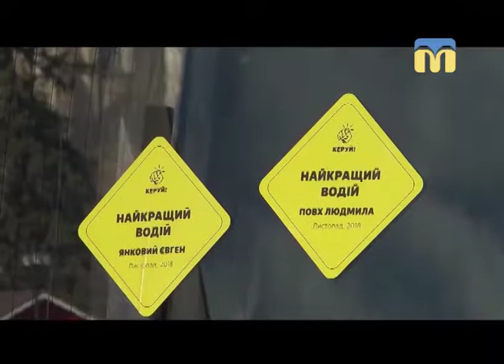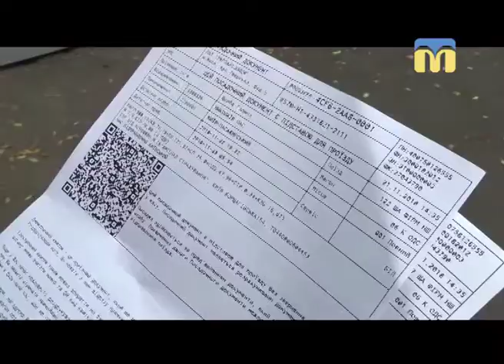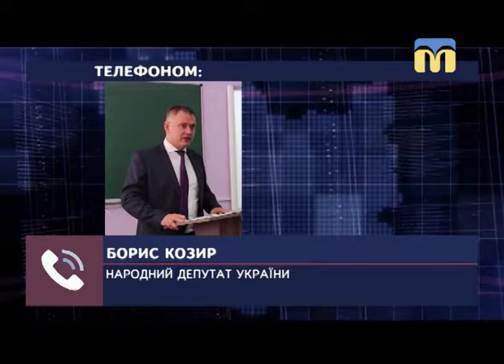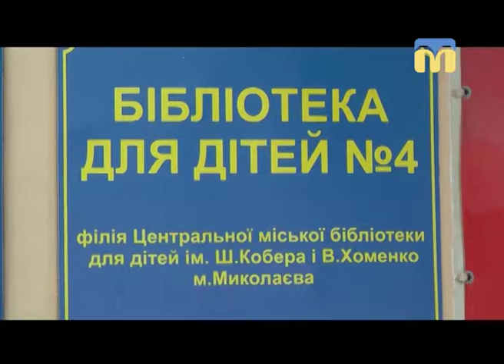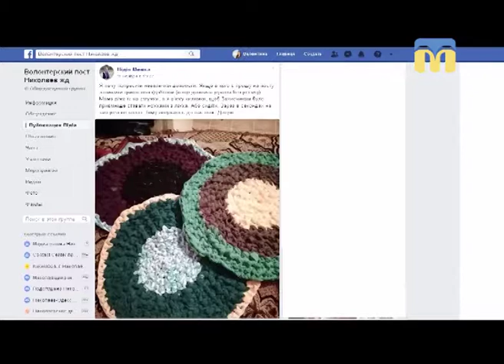22.11.2018. Новини. 19:00